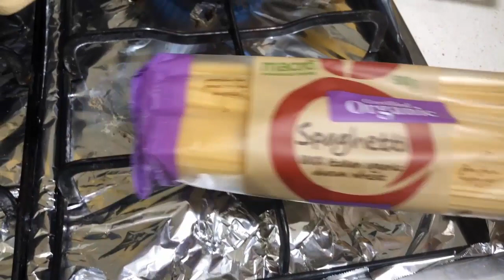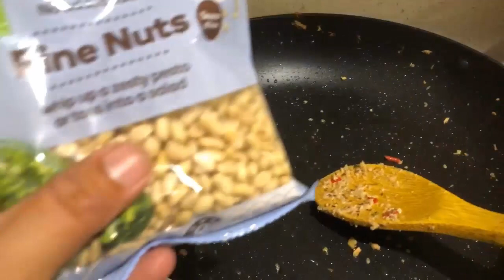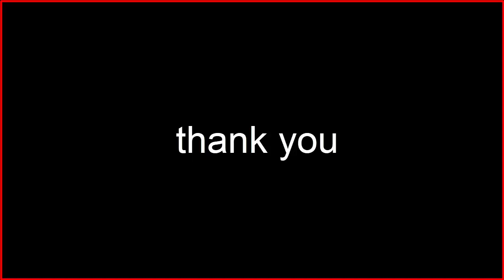Chicken Spaghetti Recipe / Lunch For Work